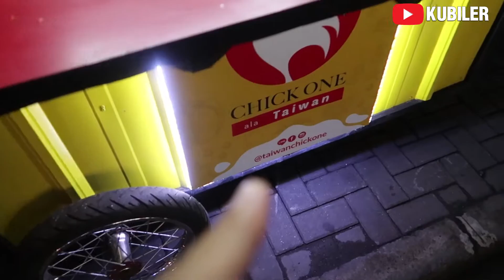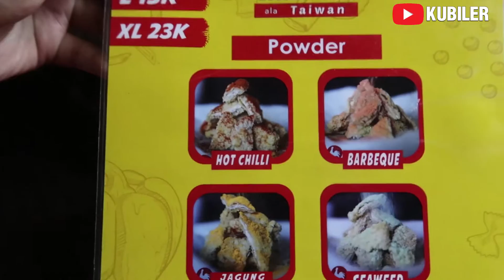DEPOK STREET FOOD - NYOBAIN AYAM GORENG TEPUNG ALA TAIWAN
Hallo temen-temen
Selamat datang di CHANNEL KUBILER, Kuliner Bikin Ngiler
"Yuk Makan Yuk"

CHICK ONE ALA TAIWAN !!!

HARGA : 15k LARGE / 23k EXTRA LARGE
BUKA MULAI SORE

ALAMAT: Jl. Sentosa Raya Depok (depan ELUD BAKERY)